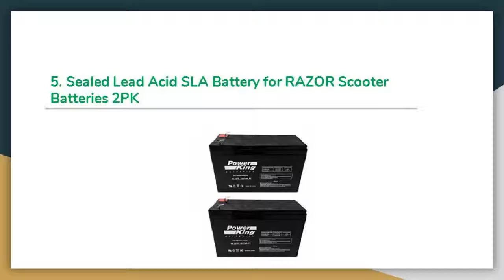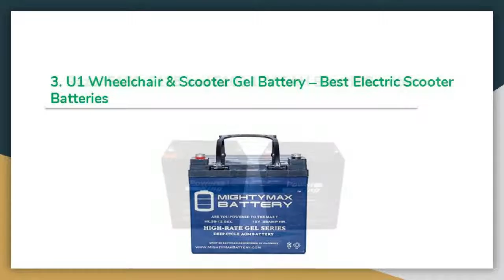Top 10 Best Scooter Batteries in 2019 – Buyer’s Guide